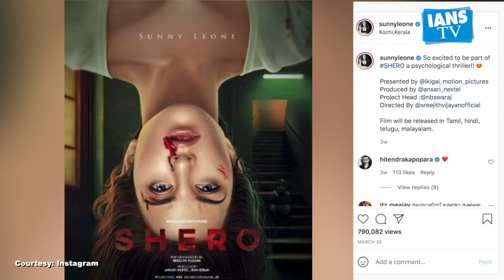Sunny Leone का Dieting के दौरान हुआ Maggi खाने दिल , तो किया यह काम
अभिनेत्री सनी लियोनी जिन्हें उनके खूबसूरत अंदाज के लिए जाना जाता है वह इन दिनों हैल्दी डायट फॉलो कर रही हैं ।